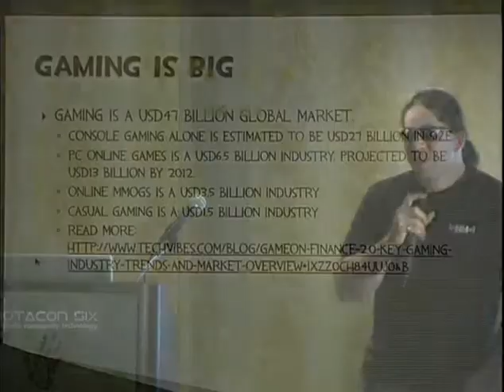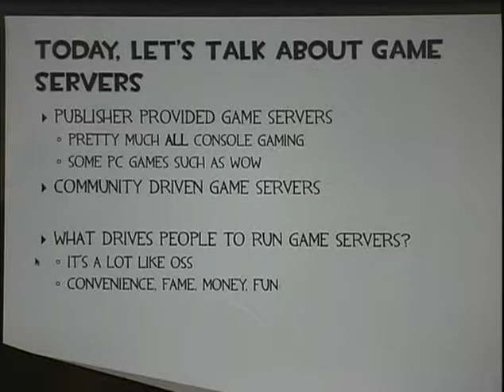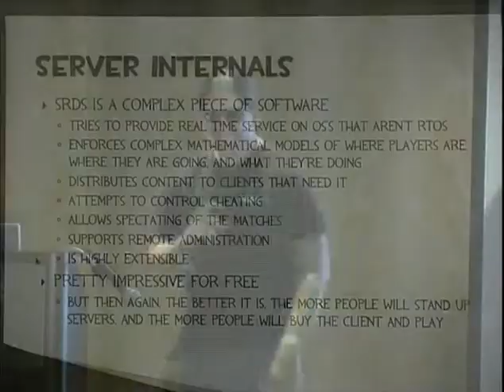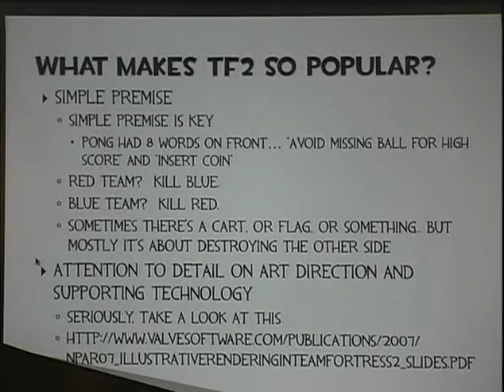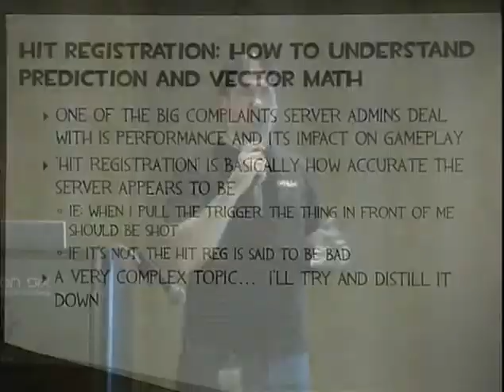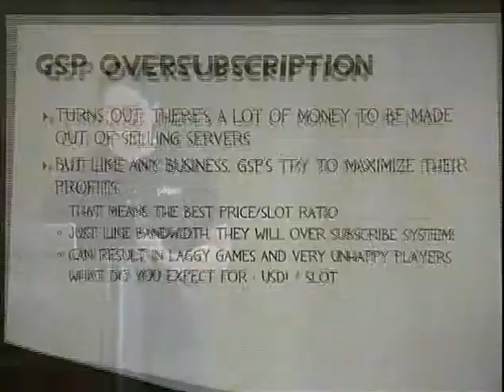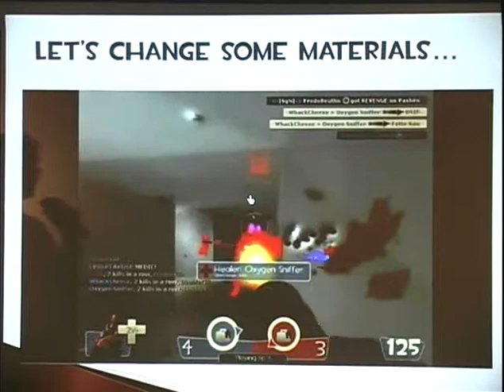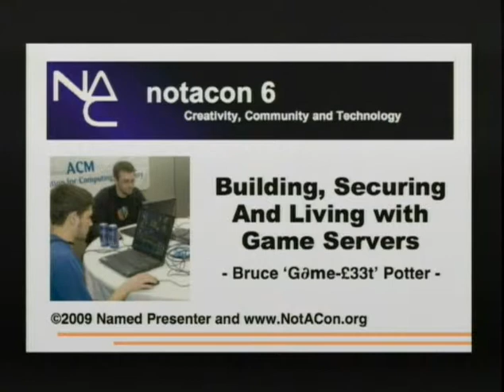NOTACON 6: Building, Securing, and Living With Game Servers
Speaker: Bruce Potter

Running a game server can be a crazy experience. As online games become more popular, more people are running game servers for fun and for profit. Unfortunately running a server to host your favorite game can be a huge challenge. Buggy server code, crazy problems deep down in the kernel that effect game play, asshat players trying to hack your server, and dealing with other server admins are just a few issues you'll run in to. And, honestly, the internal workings of game servers and how they interact with the hardware and software is fascinating in its own right. This talk will cover all aspects of running your own game server. You'll learn about kernel interrupt handling, remote server administration, game hacking, server statistics, and the culture of running game servers. And maybe, just maybe, there will be some TF2 playing.